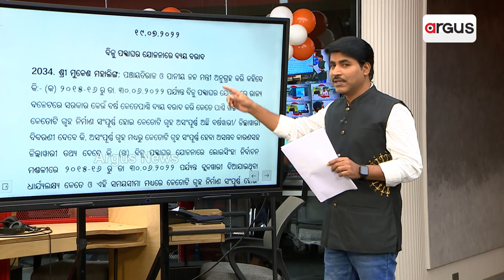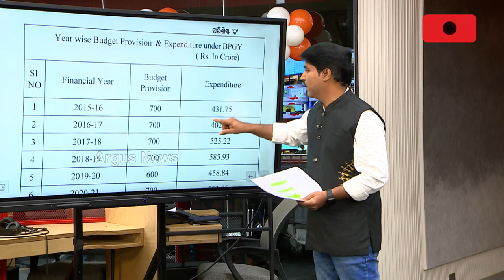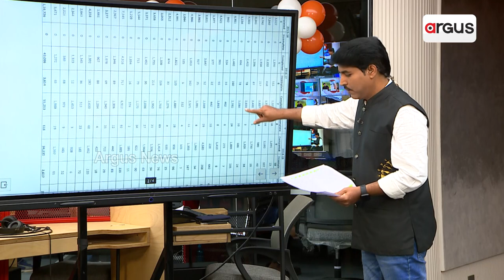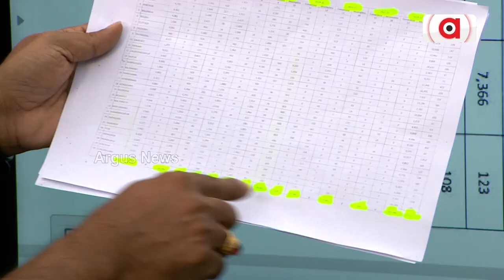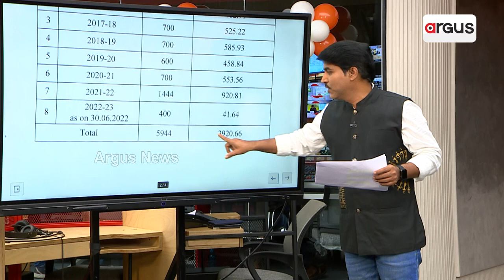ସରିଲା ଡେଡଲାଇନ୍ ବଢିଲା ଅସନ୍ତୋଷ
ପିଏମ୍ ଆବାସ ସମ୍ଭାବ୍ୟ ହିତାଧିକାରୀ ତାଲିକାରେ ସାରା ରାଜ୍ୟରେ ବ୍ୟାପକ ଅନିୟମିତତା ଅଭିଯୋଗ । ପ୍ରତିବାଦରେ ଆଜି ସବୁ ବ୍ଲକରୁ ମୁଖ୍ୟମନ୍ତ୍ରୀଙ୍କୁ ସ୍ମାରକ ପତ୍ର ଦେବ ବିଜେପି ।